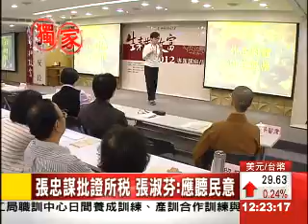跟張忠謀吵架怎解? 張淑芬幽默談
台積電董事長【張忠謀】的夫人【張淑芬】，今(20日)受邀演講，雖然不像張忠謀批評馬政府，但她在520這天，似乎也是有感而發，直說執政者應該要聽民意，不是一味執行政策，而在演講的時候，他偶爾也搬出和張忠謀的日常對話，為現場增添不少趣味！